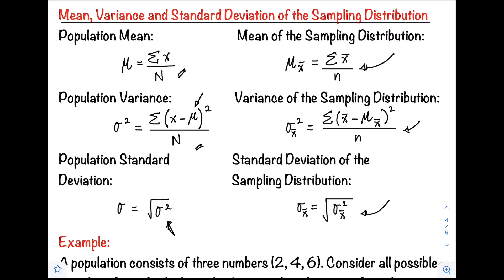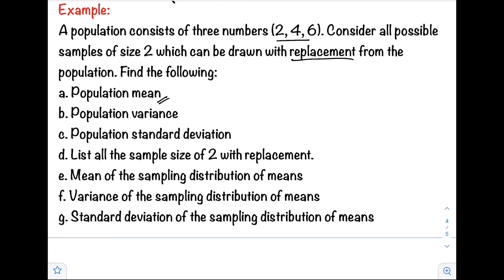Finding the Mean and Variance of the Sampling Distribution of Sample Means | With Replacement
The Sampling Distribution of the Sample Mean. If repeated random samples of a given size n are taken from a population of values for a quantitative variable, where the population mean is μ (mu) and the population standard deviation is σ (sigma) then the mean of all sample means (x-bars) is population mean μ (mu).

The variance of the sampling distribution of the mean is computed as follows: That is, the variance of the sampling distribution of the mean is the population variance divided by N, the sample size (the number of scores used to compute a mean).